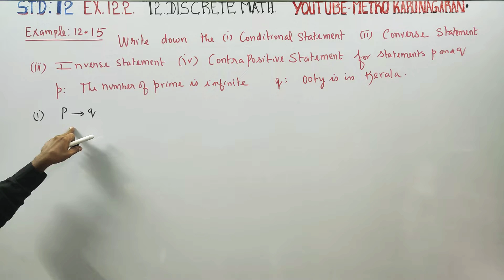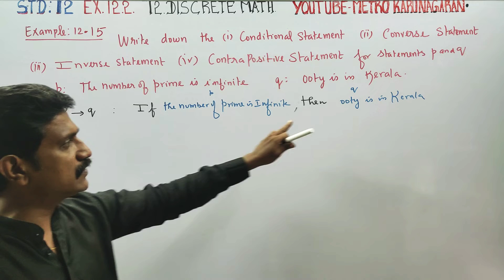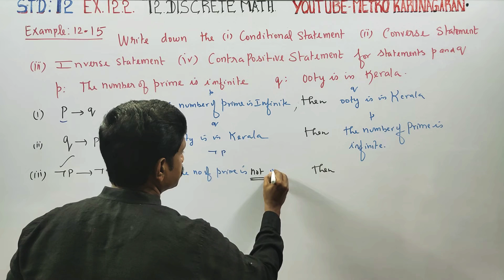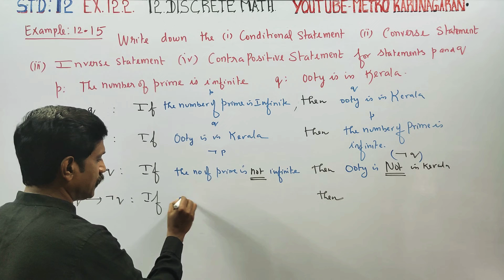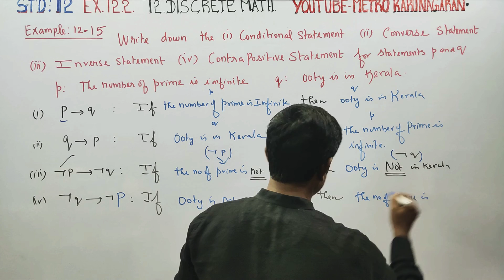12th Std Maths Example 12.15 Write down the (i) conditional statement (ii) converse statement (iii)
12th Std Maths

Examples